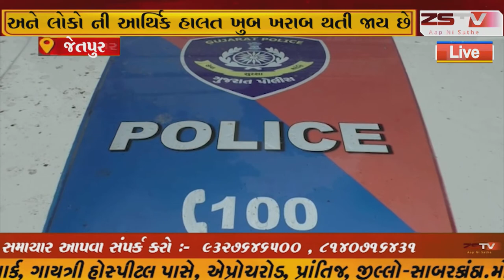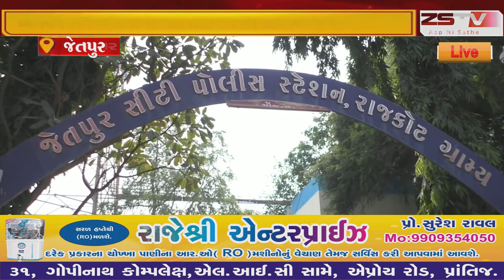એક તરફ લોકડાઉન ને હિસાબે ધંધા રોજગાર પડી ભાંગ્યા જેવી હાલત છે